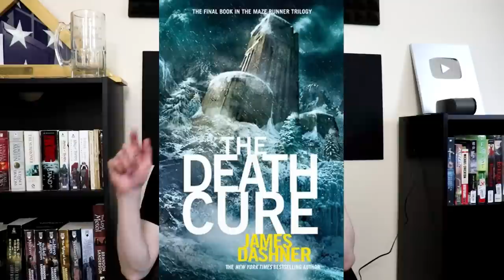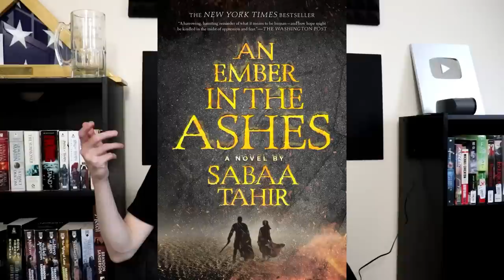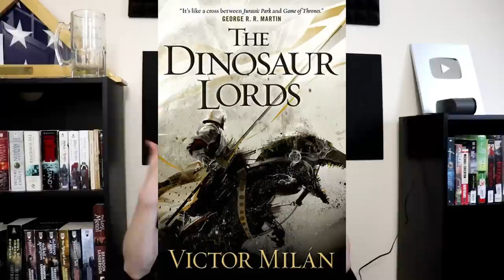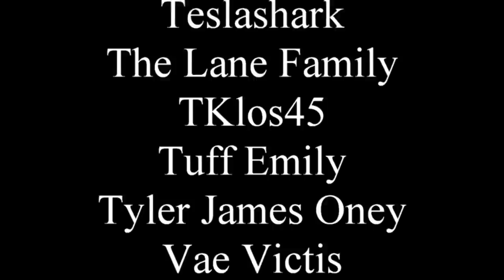Top 10 Books I Love that everyone else Hates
Killing my dreams is the internet's favorite pastime.

0:00 - Intro
2:08 - The Noun of Nouns and Nouns
5:08 - Clorox
11:02 - Brightbird
13:32 - ROW, ROW, ROW your boat
17:40 - Hate Gina
21:23 - Inherit the Dragon
25:12 - Angels and Incest
29:37 - Raise the Dead
33:51 - Hot Ember
38:04 - Dinosaurs on Venus